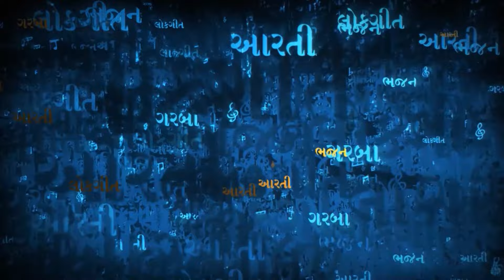Vaishnav Jan To Tene | Narsinh Mehta | Mahatma Gandhi's Daily Prayer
વૈષ્ણવ જન તો તેને | Vaishnav Jan To Tene | Narsinh Mehta | Mahatma Gandhi's Daily Prayer

Song : Vaishnav Jan To Tene
Album : Prarthna Pothi
Singer : Ninad Maheta
Label : Soor Mandir

Lyrics -

Vaishnav Jan To Tene Kahiye Je
Peed Parayi Jaane Re
Par Dukkhe Upkaar Kare Toye
Mann Abhiman Na Aane Re

Peed Paraaye Jaane Re

Sakal Lok Ma Sahune Vande
Ninda Na Kare Keni Re
Baach Kaachh Mann Nischal Raakhe
Dhan Dhan Janani Teni Re

Van Lobhi Ne Kapat Rahit Chhe
Kaam Krodh Nivaarya Re
Bhane Narsaiyyo Tenu Darshan Karta
Kul Ekoter Taarya Re

gandhi, mahatma Gandhi,  gandhiji, gandhi jayanti songs, gandhiji song, gandhiji drawing, gandhiji swachh bharat drawing, gandhiji songs, gandhi jayanti songs